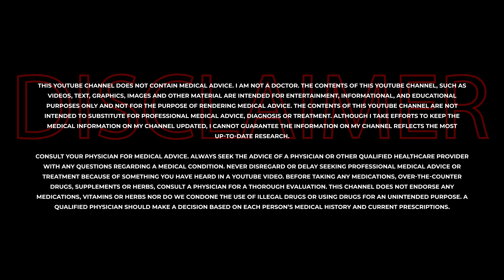How to Fix SHBG Crash on TRT | Total Testosterone & Free Testosterone Walkthrough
Russo talks about sex hormone-binding globulin and its relation to natural testosterone levels in the body and how it can be affected with steroid and SARM use.

TIMESTAMPS:
0:00 Intro
0:56 Start of Topic - LIKE this Video!!